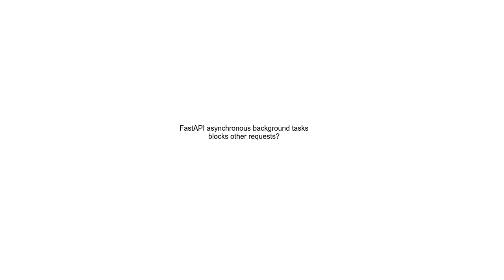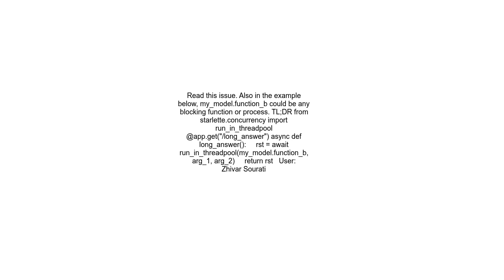FastAPI asynchronous background tasks blocks other requests